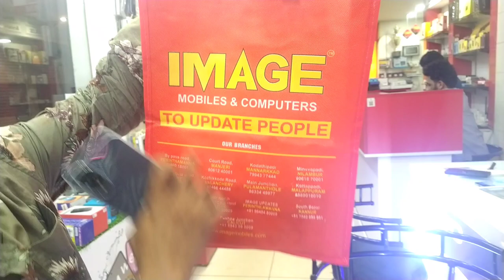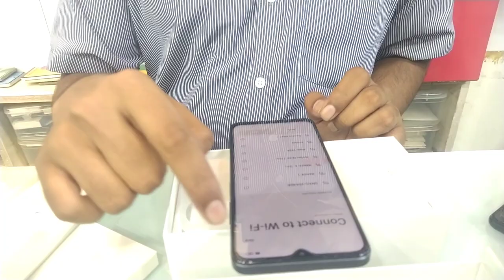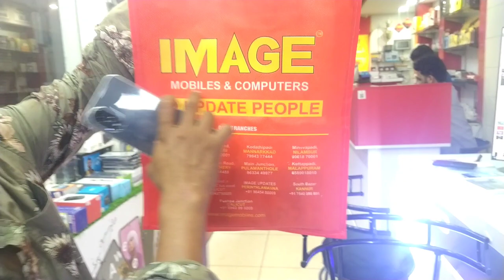কেরালায় বন্ধুর জন্যে মোবাইল কিনতে এসে খুবই সুন্দর মোবাইল ও পো ৩৮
কেরালায় বন্ধুর জন্যে মোবাইল কিনতে এসে খুবই সুন্দর মোবাইল oppo 38